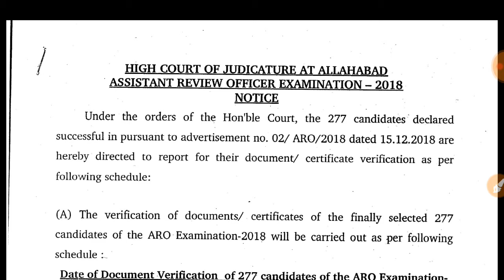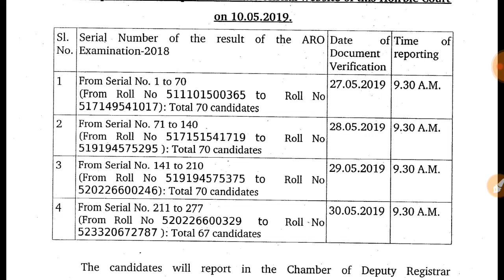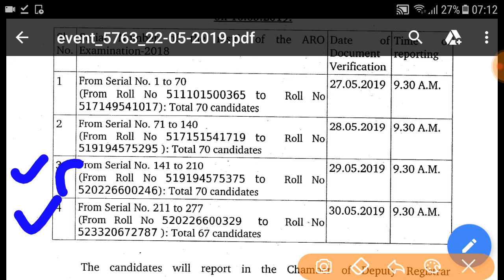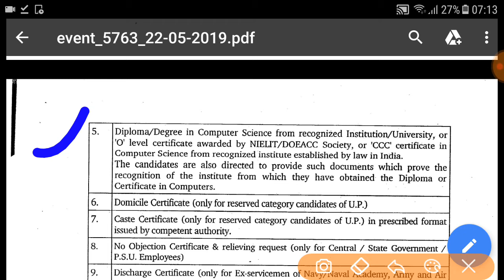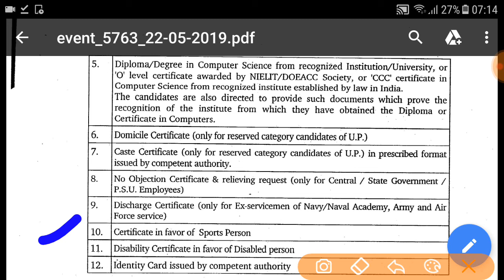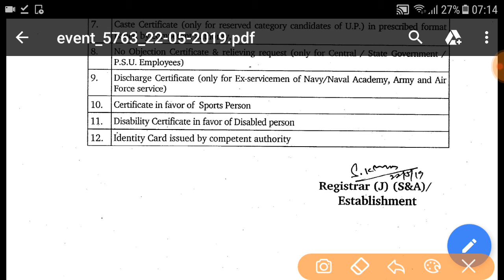Document Verification of allahabad high Court ARO/ BY SANJAY SIR MATHS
Please check details for allahabad high Court ARO  document Verification.I have given complete information about high Court ARO document verification.